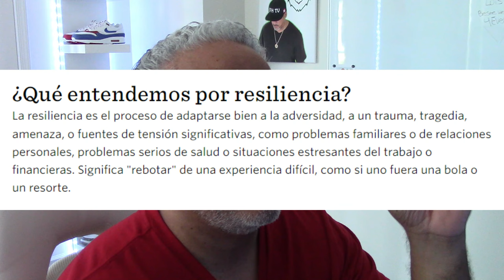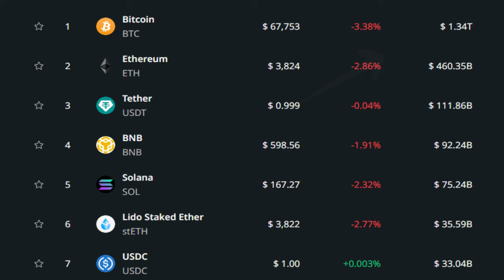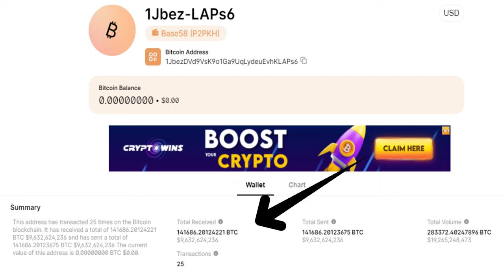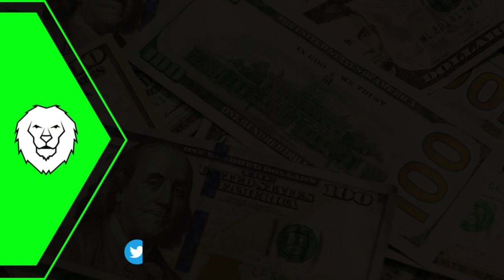Bitcoin en Peligro por MT. GOX? Que hizo Semler Scientific?